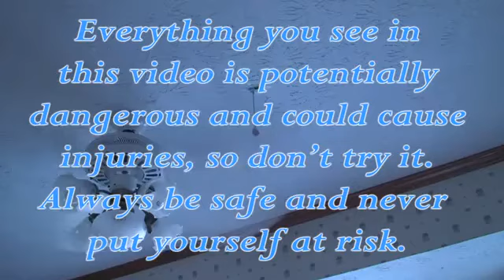Ciezko powiedziec co chcial zrobic